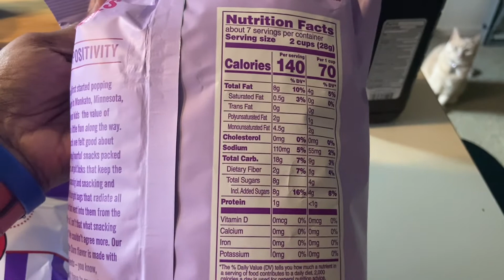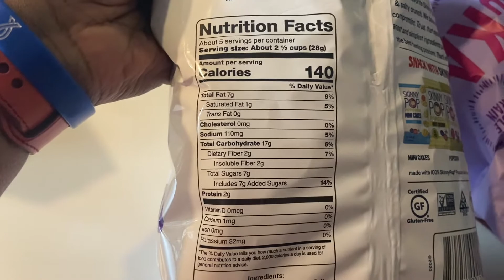What I Eat In A Day | Post Gallbladder Struggles | Intermittent Fasting + Weight Loss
Happy Friday beautiful humans! Popping in today to give you guys a look at what I eat in a day. This was one of those days that I didn’t plan meals so I wanted to give you guys a real look at how I regularly eat. If you couldn’t tell I don’t eat much & honestly I forget to eat most days, my appetite is gone lol. I completely blame the fact that my gallbladder issues put me into this rhythm as eating before was SUPER painful & just overall uncomfortable. I love y’all & I’ll see y’all on Monday 🤗♥️

Hey beautiful people! My name is Rica (aka @RicaTheWanderer) and I’m a new fish in this big sea we all know and love called YouTube. I came on here to share a bit of my journey thus far in the battle with the bulge (or as most people call it “weight loss”). Honestly I don’t like to call it that, my story is about much more than weight loss. Most of my life I spent my time in the shadows, hiding behind closed doors & using my weight as an excuse as to why. In September 2005 I was hospitalized with a severe case of pneumonia, an undiagnosed diseased thyroid, topping the scales at over 900lbs. I was a mere 10 hours from death so needless to say I was at my rock bottom. But since that moment I have been fighting against all odds & regaining the control I'd lost. I’ve managed to lose over 600lbs (over the course of 15 years) but I’ve found that I still deal with a lot of those ideals and mental struggles that come from obesity. I was still hiding parts of myself. In October 2015 I decided to step out of my routine & make myself a bit uncomfortable by sharing my story with the world. I still have no idea what will come of this journey for me, but I CAN say that with every video the message is getting clearer for me. I promise I’m a good time! Oh & p.s. I love cursing so I do it often, just a heads up 😄